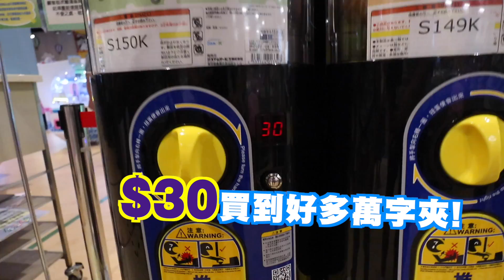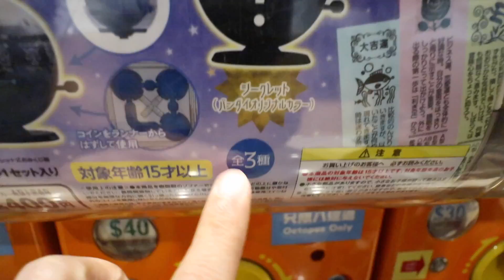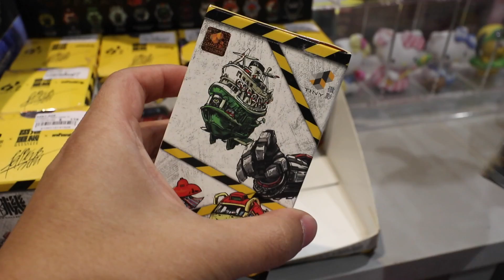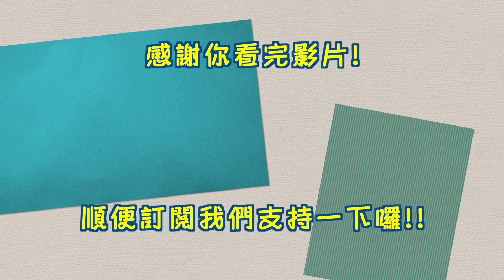[Vlog] 本來想去玩超人咭點知超多人，立刻轉移目標，花幾百蚊扭蛋！小G仔有神運扭乜都中～超人咭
[Vlog] 本來想去玩超人咭點知超多人，立刻轉移目標，花幾百蚊扭蛋！小G仔有神運扭乜都中～

GCHANNEL 2020 重大宣布！「我們正式招募會員喇！」

Kevin MacLeod的《Disco Sting》，取得「Creative Commons 姓名標示 4.0」授權。